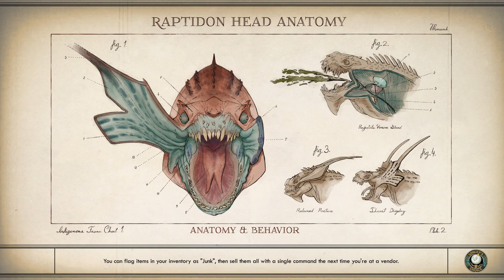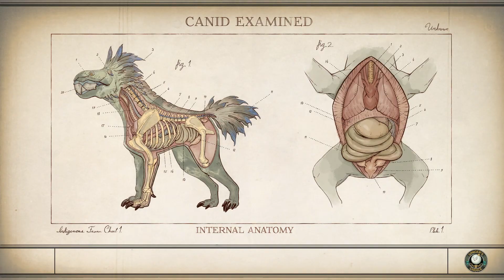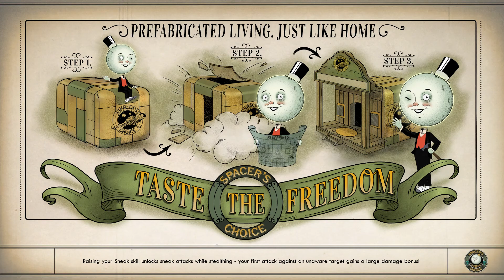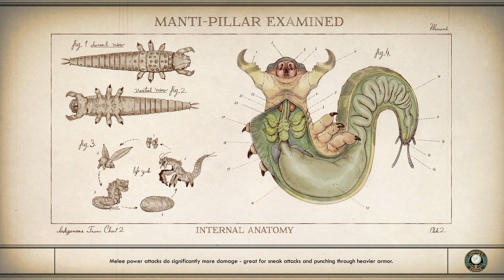The Outer Worlds - Part 29 - Radio Free Monarch